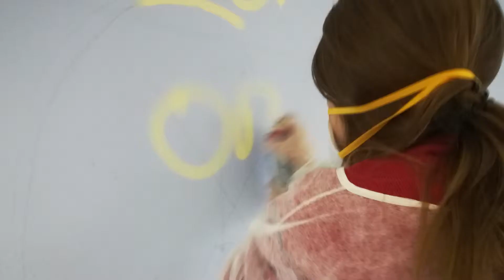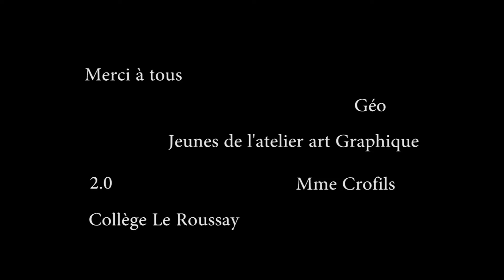Graff 2017 2 0